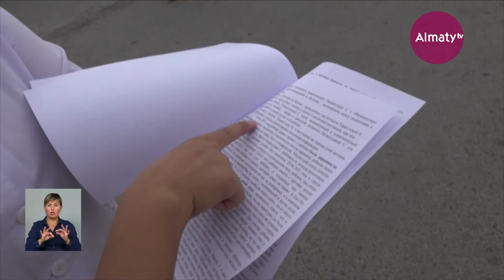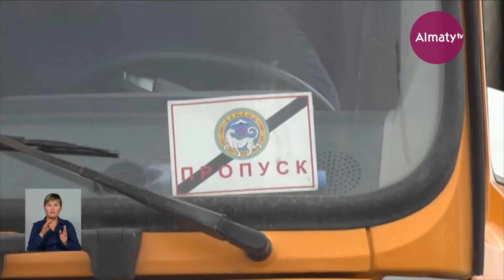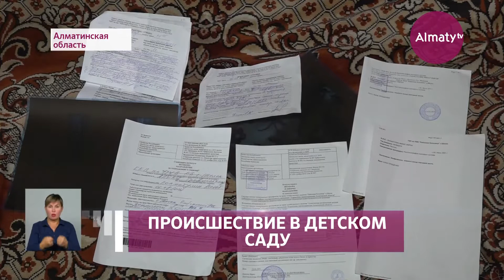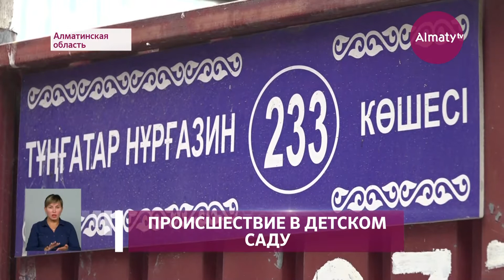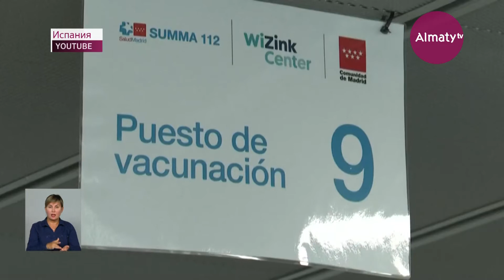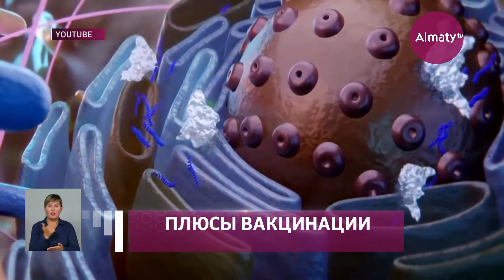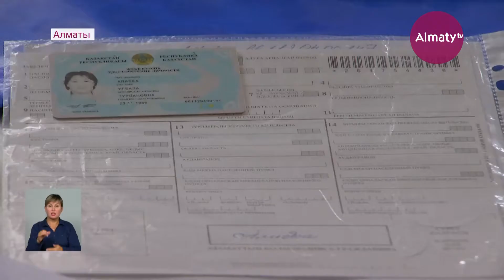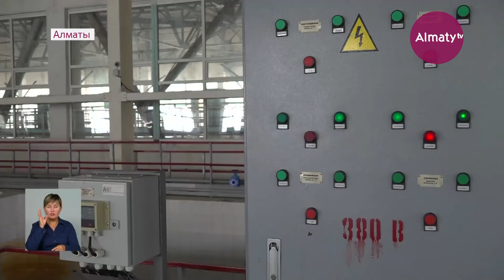События дня 13 августа в итоговом выпуске новостей